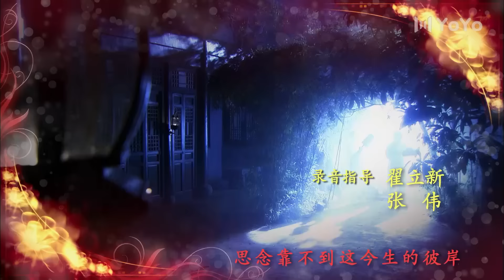【好看的民国剧】 流泪的新娘 22（郭珍霓/丁子峻/叶静/许娣/陈莎莉）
讲述了郭珍霓、丁子峻饰演的苦情恋人，因遭遇家庭封建礼教被迫分离，各自娶嫁后展开的一段家族恩怨故事。